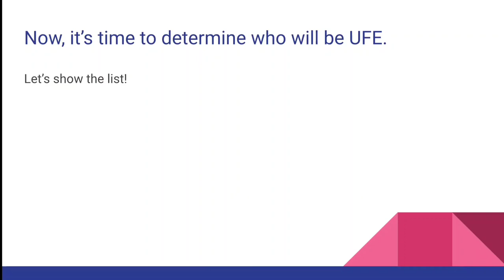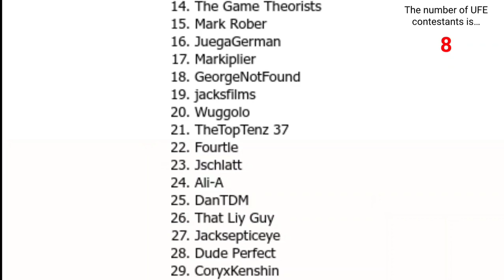YouTuber Viewer Voting S2E22